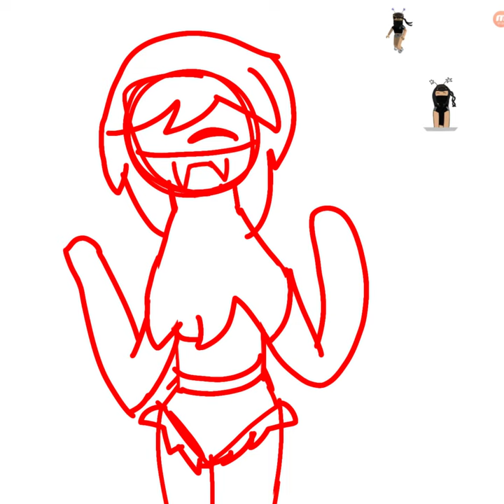remake of old art